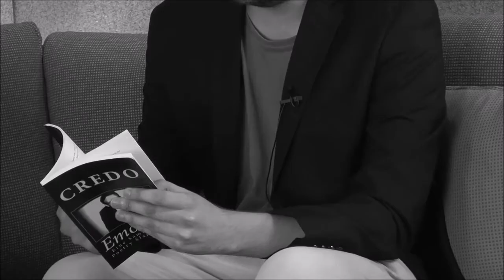Credo zu Gast bei "Talk im Turm" (Radio Weser TV)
Poetry Slammer Credo im Gespräch mit Torsten Folge samt eines Vortrags des Textes "Der langsame Abschied"! (Alle Rechte liegen bei Medialabnord!)